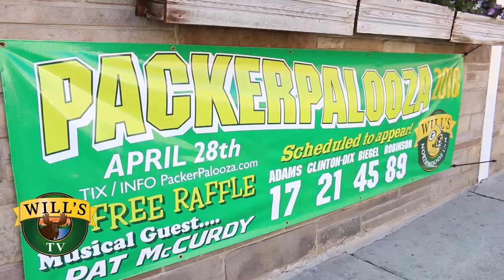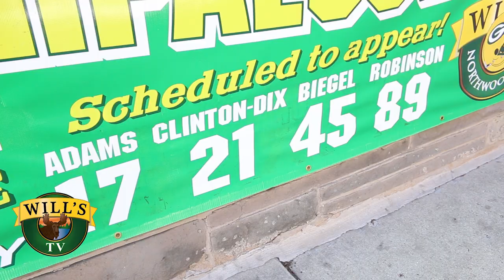Packerpalooza 2018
Ten years ago, THE Wisconsin bar in Chicago created "FavreFest", a celebration of #4's retirement... However, when he "un-retired", Kevin Kruse and the crew at Will's created "Packerpalooza"!  It happens on the Saturday of the NFL draft and has become an epic day for Packer fans!
This year, current Packers Davante Adams, Ha Ha Cinton-Dix and Vince Biegel were here signing autographs, kissing babies and taking selfies!  Hall of Famer Dave Robinson was also in attendance and was his typical joyful self!
Teddy Brunson was there and here is his recap!
Mark this down as a must for next year people.